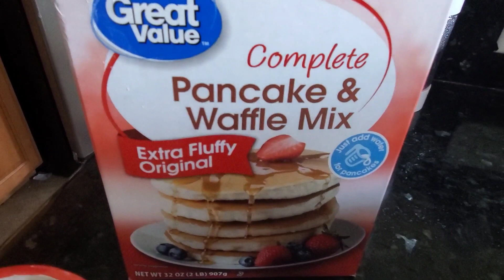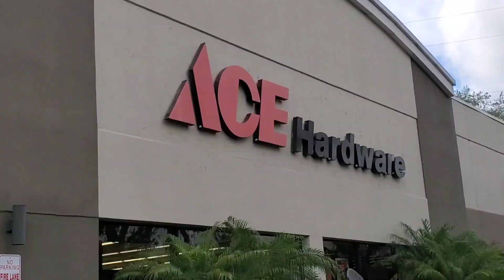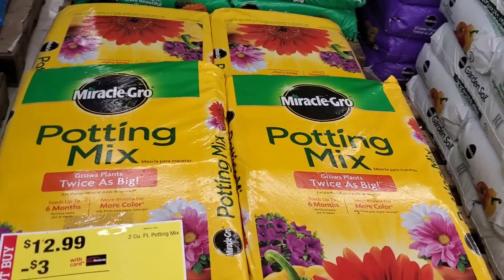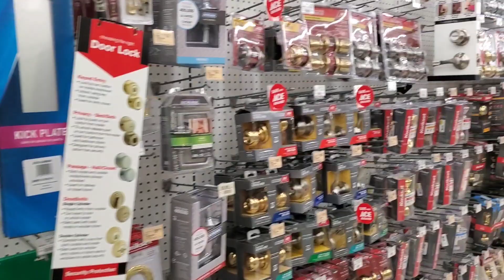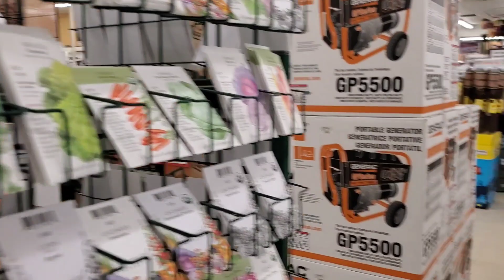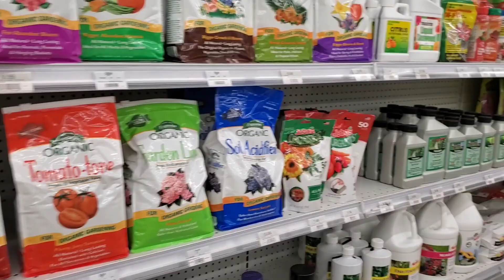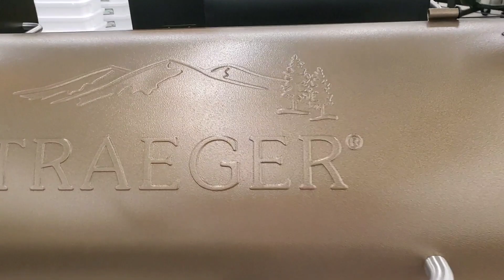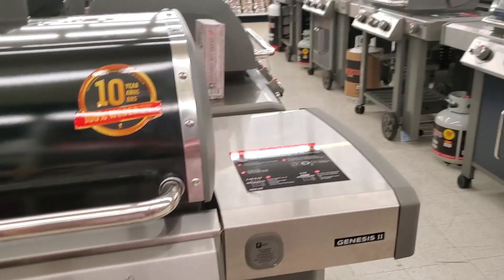MalayalamVlogUSA |തട്ടിക്കൂട്ട് അമേരിക്കൻ ബ്രേക്ഫാസ്റ് | HARDWARE സ്റ്റോർലേക്ക് ഒരു യാത്ര